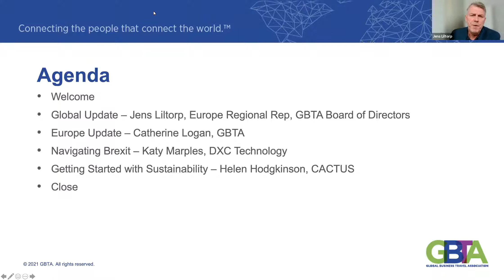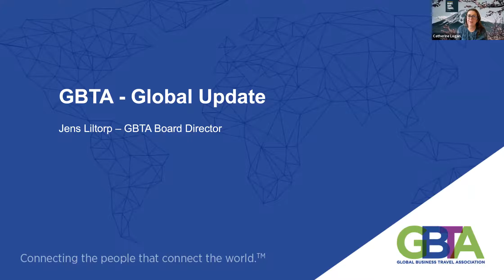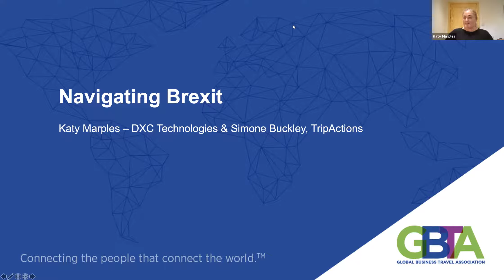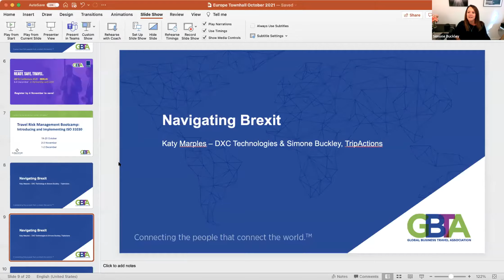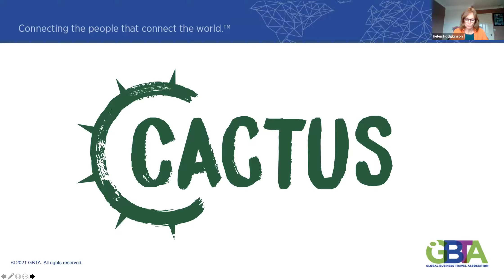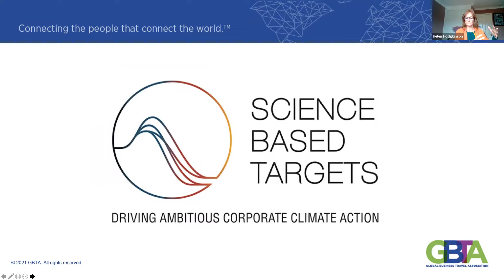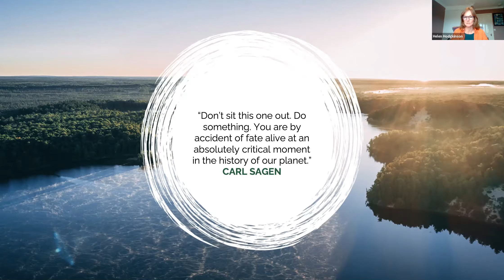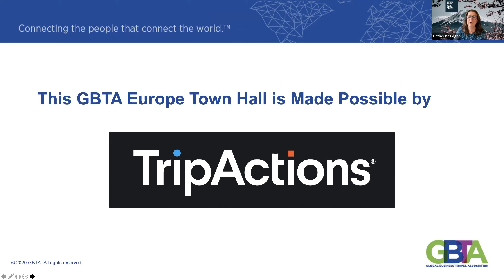The Changing Landscape – Navigating Brexit and Getting Back to Business Sustainably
Join us for our October Europe Town Hall to hear from Jens Liltorp, our European representative on the GBTA Board of Directors on the latest with GBTA followed by an expert insight on how to manage the changing landscape and restart your travel programme in a sustainable way.

Travel is returning but with new challenges. The landscape has changed post-pandemic, the effects of Brexit are still evolving, demanding new levels of awareness and agility on the part of travel managers, this is further complicated by the patchwork of new national and EU-Wide restrictions.  Navigating these new requirements and balancing the global recognition for a more sustainable approach to business travel is a critical consideration for travellers and travel managers as we return to business travel.

Speakers:
Simone Buckley – VP Marketing EMEA at TripActions
Katy Marples – Category Manager at DXC Technology
Helen Hodgkinson – Co-founder of CACTUS, a climate action group for corporate travel